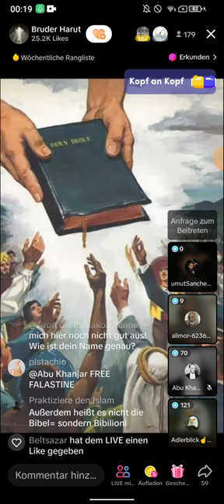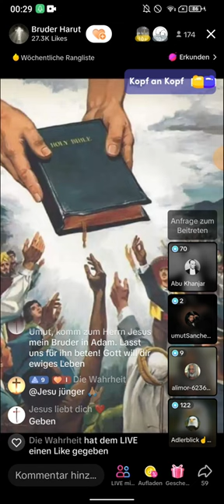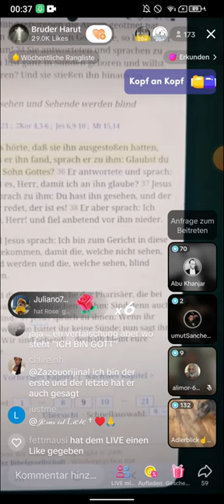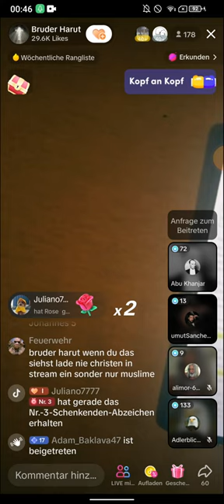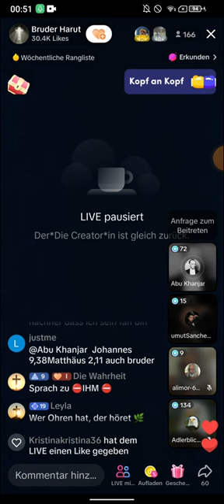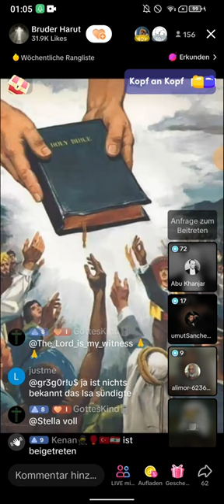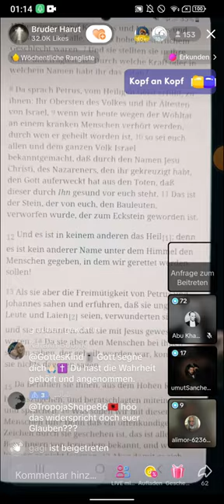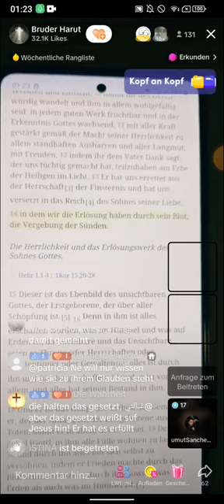BRUDER HARUT klärt auf | Bei dieser Sure rasten die Muslime komplett aus! 06.06 TEIL 4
(EXMUSLIMEUNDCHRISTENBESTOF)